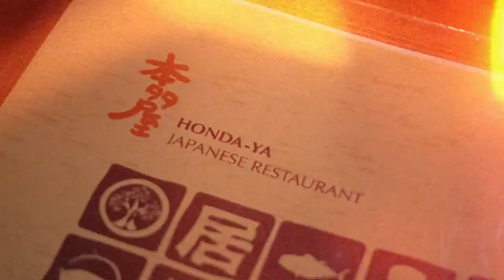FINALLY, MY OFFICE